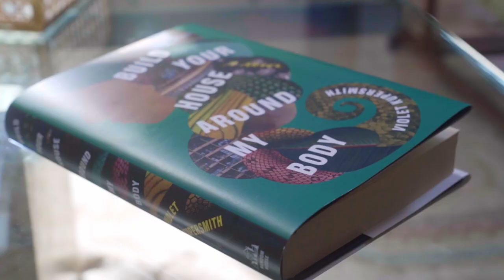Belletrist + BookClub | Official Trailer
Join Emma Roberts and Karah Preiss as they bring Belletrist to BookClub so that the Belletrist community of readers can dive even deeper into great books

Emma Roberts and Karah Preiss, both avid readers, channeled their hobby into an online community of like-minded subscribers. After years of mailing books from Karah in New York to Emma in Los Angeles (and back), they moved their book club online in 2017. Thanks to social media and the unifying power of the internet, Belletrist has become a community for the curious that celebrates great books, the authors who write them, and the people who so lovingly read them.